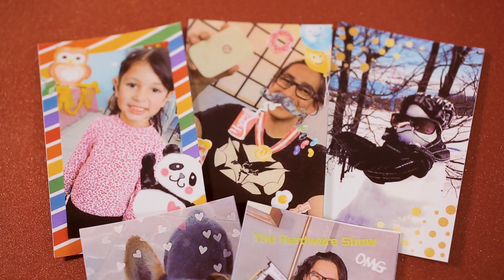Impressora portátil HP Sprocket - Review/Análise - TecMundo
Curtiu essa belezinha da HP que é capaz de imprimir suas recordações? Então veja o melhor preço que conseguimos para o aparelho

#[Tipo: Análise] Impressora portátil HP Sprocket - Review/Análise - TecMundo

Você que gosta de fazer bons cliques e tá querendo sentir aquele arzinho de anos 80? Então você vai curtir a mini impressora HP Sprocket, que promete trazer as good vibes das fotos instantâneas para o seu dia a dia.

Menor do que muito celular por aí, com menos de 200 gramas e esse visual top, a Sprocket vem pra deixar as selfies ainda mais divertidas, já que você pode mandar ver na impressão e entregar as fotinhas assinadas para os fãs na hora.

CRÉDITOS
Texto: Fábio Jordão
Apresentação: Fábio Jordão
Imagens: Matheus Zimmer
Edição de vídeo: Matheus Zimmer

Segundas:
14h - Produto
17h - Hoje no Tecmundo
18h30 - Drops

Terças:
11h - Lista/Reportagem Especial
14h - Produto
17h - Hoje no Tecmundo
18h30 - Drops

Quartas:
14h - Produto
17h - Hoje no Tecmundo
18h30 - Drops

Quintas:
11h - Tecmundo Explica (animação)
14h - Produto
17h - Hoje no Tecmundo
18h30 - Drops

Sextas:
11h - Melhores Apps
14h - Produto
17h - Hoje no Tecmundo
18h30 - Drops